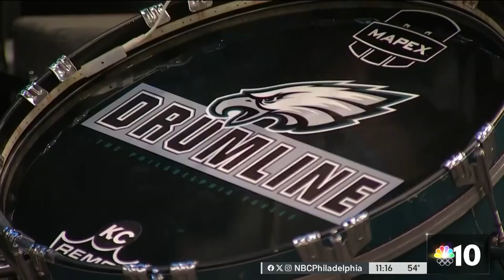Children of all ability levels shown the impact of the drumline at the Linc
Kids of all abilities were able to grab drum sticks and play with the Eagles drumline. NBC10's Johnny Archer has an inside look at Tuesday night's event at the Linc.